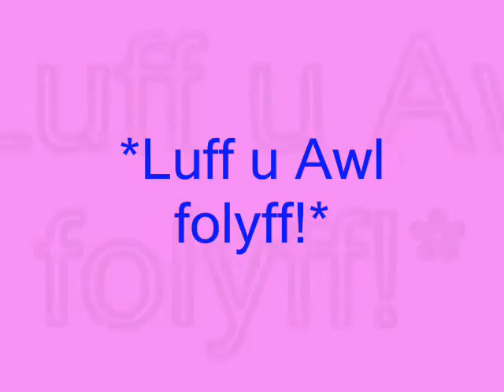**~Aliix'z Mates~**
alexs m8z